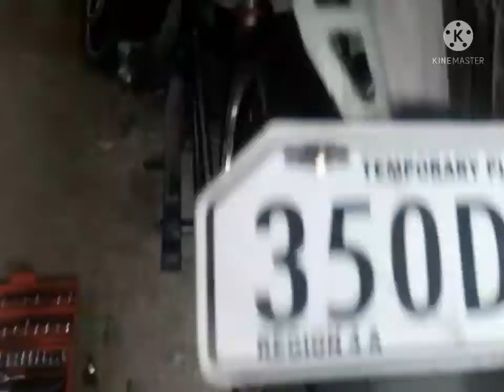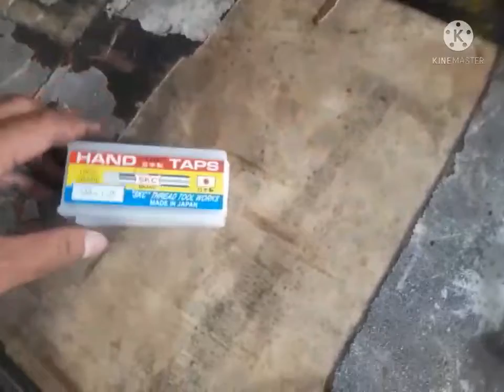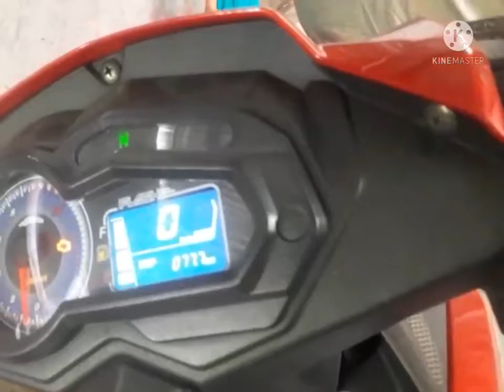Rusi DL 150 mags converted to Rusi Flash 150i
Hello guys!!

Sana ay nakatulong tong video na to sa inyo..
Pag pasensyahan nyo na ang paligid napakaingay 🤣🤣

Support lang po.